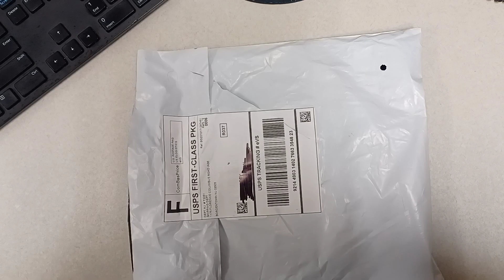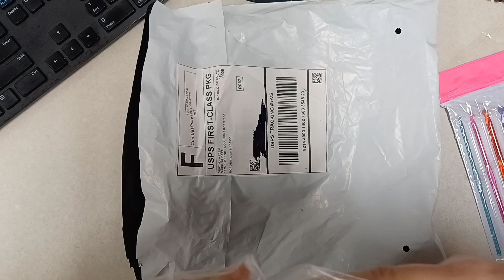Shein mini Haul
craft items
filmed Oct 25, 2022 never posted until now👍
will be uploading hauls from the end of last year 2022 that were not posted👍🥰💚